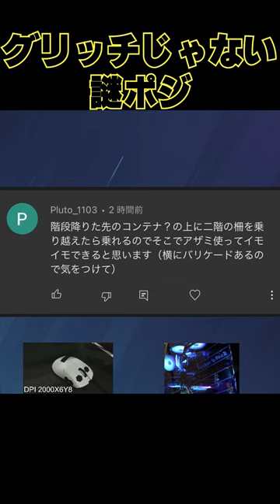ナイトヘイブンラボのグリッチを使わない謎ポジ【シージ】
お勧め&使用中PC　 父背コラボPC
父背推奨モデルモニター [I-O DATA GigaCrysta]
メンバーシップ登録メンバー限定DISCORD稼働中